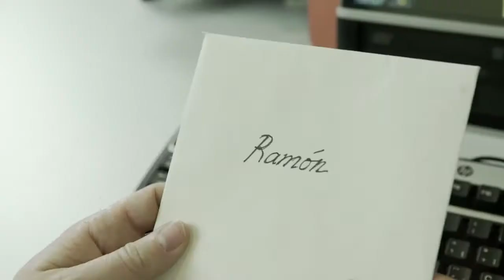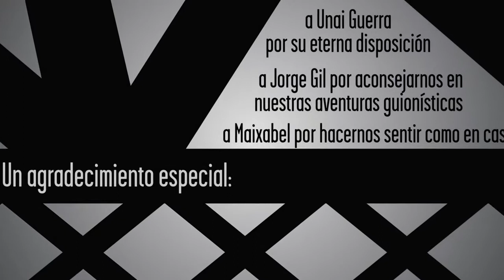Plan Vive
Sinopsis: Ramón tiene su trabajo, su novia y un viejo coche que está a punto de cambiar. Cuando por primera vez Ramón se atreve a tomar la decisión, el cambio de coche resulta más “contundente” de lo imaginado.

🎞 Curso de guión iniciación: Jorge Gil
🎞 Dirección: Iñigo Madurga, Pilar Belaustegigoitia
🎞 Guión: Eli Palazuelos
🎞 Ayudante de dirección: Laura Lizuma
🎞 Dirección de fotografía: Ignacio Carrere
🎞 Cámara: Ignacio Carrere
🎞 Eléctrico: Iñaki Mato
🎞 Sonido: David Gil Cañon, Mikel Sagarzazu
🎞 Script: Begoña Egaña
🎞 Casting: Susana Gómez
🎞 Dirección de arte y vestuario: Mentxu Arrieta
🎞 Maquillaje y peluquería: Montse Torres
🎞 Actores: Eñaut Gantxegi, Amaia Ruiz, Iñigo Azpitarte, Koro Marín, Irene Hernando, David Coello, Montse Torres, Alberto Azcona, Gorka Zalakain, Susana Gómez
🎞 Postproducción y edición: Mikel Sagarzazu
🎞 Música original: Alban Lepsy, “Interlude”
🎞 Producción: Laura Lizuma, Valérie Quiroga, David Coello
🎞Créditos: Unai Guerra
🎞Producción: Donostia Kultura-Larrotxene Bideo